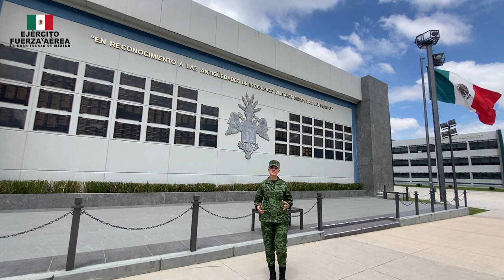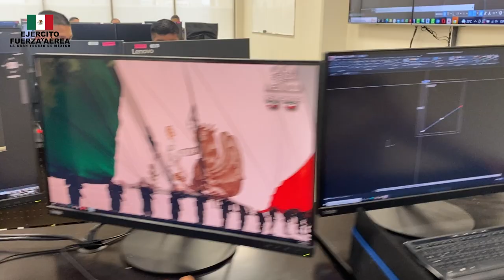¡Conoce la Escuela Militar de Ingenieros!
¿Y tú ya conoces la Escuela Militar de Ingenieros?